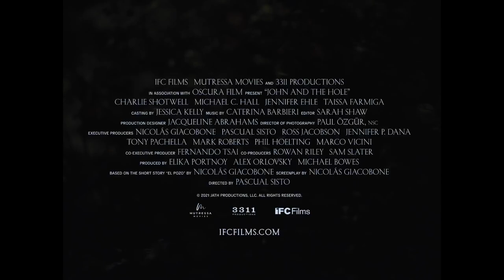JOHN AND THE HOLE Official Trailer #1 (NEW 2021) Thriller Movie HD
Official new movie Trailer for John and the Hole

Plot : A desperate game of survival unfolds after 13 year old John traps his family in a hole in the ground in this unsettling psychological thriller.